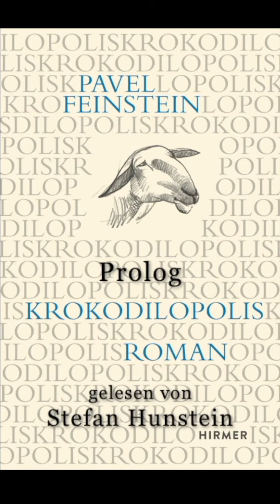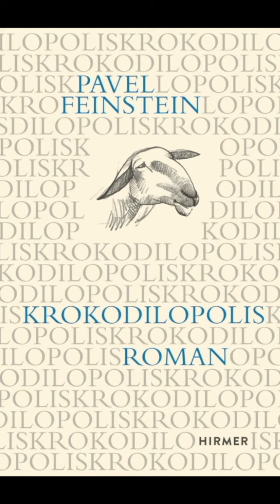Hunstein liest Feinstein Teil 1/5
Der berühmte Theaterschauspieler Stefan Hunstein liest aus "Krokodilopolis", dem neuesten Roman von Pavel Feinstein.